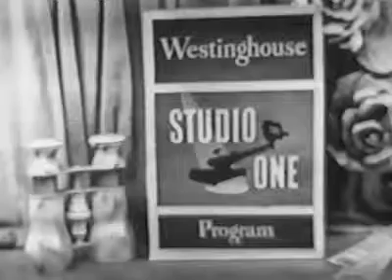TV Ad Westinghouse Krypton Light (1949)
Commercial for Westinghouse, promoting their Krypton lighting.